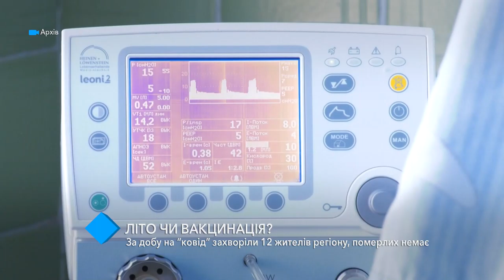За сутки “ковид” обнаружили у 12 жителей Одесской области, умерших нет